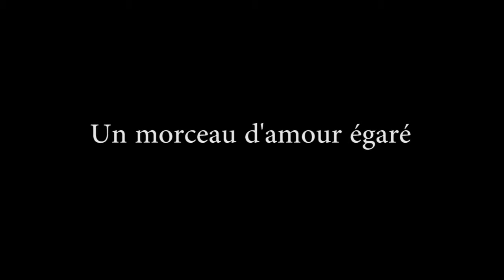Place des pigeons esclaves - La lecture dans les espaces publics - CCE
La Place des Pigeons esclaves.
Non à la pédophilie et au viol de la dignité humaine (Droits, Pensé, Liberté, Pouvoir, justice ...)
La lecture et le savoir est l'une des manière de manifestation dans un pays d'ignorance.
La place Mohamed V a été choisi comme quatrième espace public pour notre activité afin d'incité ces visiteurs à lire et à développer leurs relation avec le livre. Or, ce lieu est connu comme abris de pigeons de la ville, contrairement à ce que symbolise ces oiseaux (paix et liberté), ils sont esclaves de cet espace car ils ne peuvent pas vivre ailleurs et voler librement.
Puisque notre symbole de liberté est prisonnier, que peut on dire de notre situation?
Programme:
16h30: Rassemblement à la place M5.
16h45 / 17h20: Pause de lecture.
17h20 / 17h40: Atelier de rencontre.
17h40 / 18h00: Atelier de sensibilisation.
18h00 / 19h30: Débat ouvert.
‪#‎CCE‬ ‪#‎uneheuredelecture‬